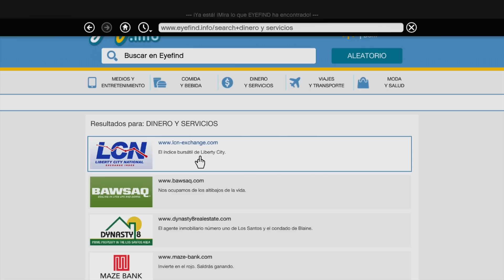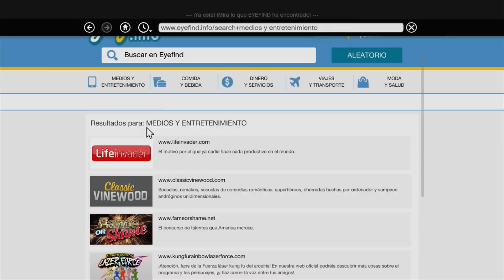GTA V: UN LOCO SEXY (SIN SPOILER)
* Hola a todos guapisi@s! aqui os traigo un hermosote video de GTA V que espero os guste muchiiiisimo! Un pequeño LIKE no cuesta nada y anima a que cada dia pueda estar aqui haciendo lo que hago :D espero que lo disfruteis!!! ^^

PREGUNTAS FRECUENTES

* ¿TUS VIDEOS FAVORITOS?

- Pagina de fans de facebook - Dirigido por Isaac Guerrero

* ¿PUEDO AGREGARTE A XBOX,PS3 O STEAM?

- De momento no, ya que de vez en cuando voy actualizando la lista pero a dia de hoy la tengo llena y veria injusto borrar a gente con la que no he jugado o amigos con los que juego habitualmente.

* ¿QUE VERSIONES DE MINECRAFT USAS?

Mundo Minecraft - 1.6.2 IP DEL SERVER: nexo.deadplayers.es

Juegos del Hambre - 1.6.2 IP DEL SERVER: nexo.deadplayers.es

Zona Minecraft - 1.6.2

* ¿QUE PAQUETON DE TEXTURAS UTILIZAS EN PLANETA VEGETTA (MINECRAFT PC)?

- Soartex Fanver Texture Pack

* ¿CUALES SON LAS SEMILLAS QUE USAS EN TUS SERIES ?

- Planeta Vegetta (primera temporada) - ( -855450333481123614 ) sin los parentesis.
- Planeta Vegetta (segunda temporada) - ( -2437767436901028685 ) sin los parentesis.
- Zona Minecraft (primera temporada) - ( -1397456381 ) sin los parentesis.
- Zona Minecraft (segunda temporada) - ( 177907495 ) sin los parentesis.

* ¿QUE MODS TIENES INSTALADOS EN TU SERIE DE PLANETA VEGETTA?

- Planeta Vegetta (primera temporada) 1.2.5 - MODCREATURES 3.7.0,MODLOADER,MINECRAFTFORGE,MOCREATURES MOD V 3.6.2,BOSSCRAFT V 1.4.6,REIS MINIMAP MOD V 1.2.5,OPTIFINE HD,C6,ELEMENTALS CREEPER

- Planeta Vegetta (tercera temporada) 1.4.7 - AtmosMobs version 1.3.2b_MC,Backpack version 1.6.8,CustomMobSpawner 1.11,DrZharks MoCreatures Mod v4.5.1,ExtrabiomesXL-universal-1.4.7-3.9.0,GrimoireOfGaia2 1.1.0,mca v3.2.0,More bows 1.4.7 Forge,Smart Moving Client for ModLoader or Minecraft Forge,PetBat_1.4.6,WitchesandMore147 V115,twilightforest-1.15.3,XPBank

- Vegetta,mi madre era una fan de Dragon Ball y me llamo asi... (es broma) Mi verdadero nombre es Samuel y tengo 24 añetes.

- Desde que tenia 5000 suscriptores invierto mas de 4 horas en responder mensajes de vídeos día a día, pero tenéis que entender que cuantos mas somos aunque invierta las mismas horas habrá miles de mensajes que se queden sin responder pero es físicamente imposible y digo imposible responder todos, os pido paciencia y comprensión porque mas no puedo hacer por mucho que me esfuerce en este tema.